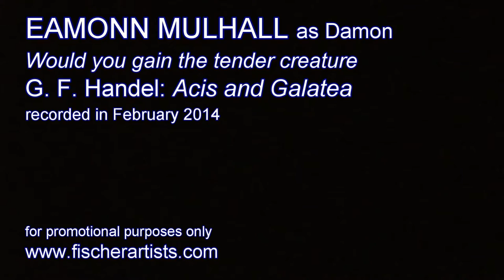EAMONN MULHALL "Would you gain the tender creature" (Acis and Galatea)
Tenor EAMONN MULHALL singing Damon's aria "Would You Gain The Tender Creature" from George Frideric Handel's opera "Acis and Galatea"